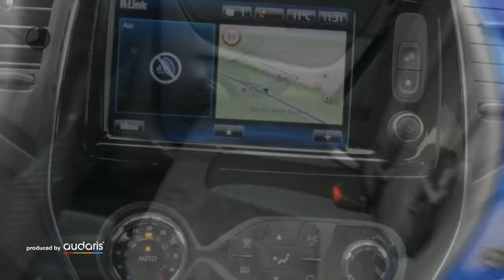Renault Captur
Verbrauch komb: 5,5 l/100km
Verbrauch innerorts: 6,8 l/100km
Verbrauch außerorts: 4,8 l/100km
CO2 Emmision komb.: 126,0 g/km
CO2-Effizienz: B

Hersteller: Renault
Modellvariante: Captur
Leistung: 150 kW
Hubraum: 1.333 cm3
Kraftstoff: Bezin
Getriebe: schaltgetriebe
Karosserie: all-terrain vehicle (5 drs)
Farbe: Iron-Blau Metallic/Dach Black Pearl-Schwarz

Ausstattung:
* 4 Airbags
* Alcantara
* ABS (Antiblockiersystem)
* Servolenkung
* Kurven-/Abbiegelicht
* Zentralverriegelung
* Klimaautomatik
* Bordcomputer
* Elektrische Fensterheber
* Außenspiegel elektrisch verstellbar
* Nebelscheinwerfer
* Sitzheizung vorne
* Tempomat
* Elektrische Wegfahrsperre
* Metallic
* ESP (Elektronisches Stabilitäts-Programm)
* ISOFIX (Kindersitzvorbereitung)
* Regensensor
* Multifunktionslenkrad
* Partikelfilter
* Bluetooth
* Start-/Stopp-Automatik
* Lichtautomatik
* Tagfahrlicht
* Nichtraucherfahrzeug
* Einparkhilfe vorne
* Einparkhilfe Kamera
* Energielabel B
Beschreibung:
3-Punkt-Sicherheitsgurte auf allen Plätz, ABS mit el.

Anbieter:
Autohaus Gerich GmbH
Harthauser Straße 1
84453  Mühldorf